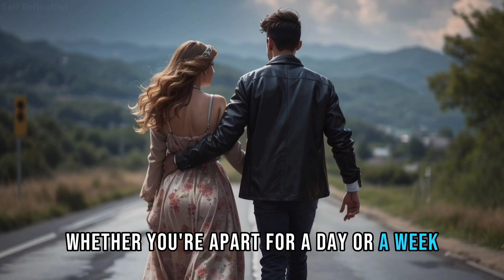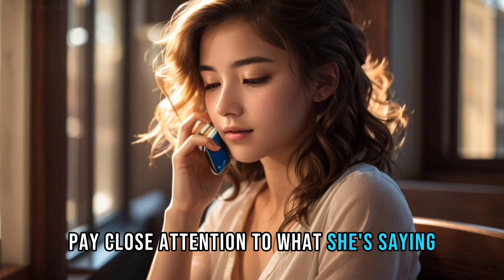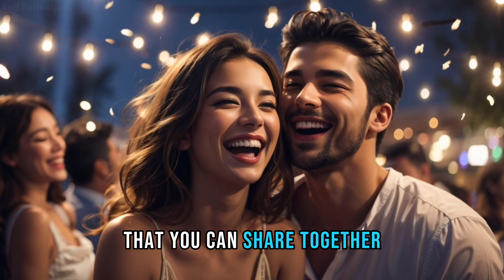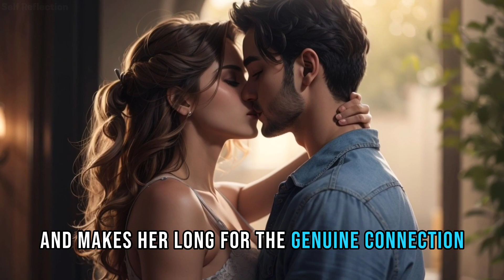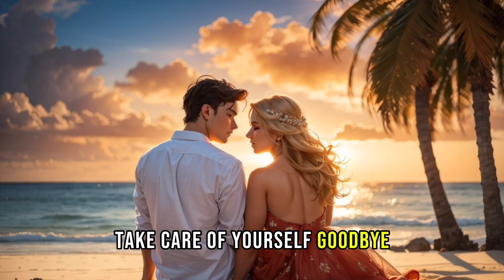DO THIS And She Will THINK About YOU Even SHE Don't Like YOU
MAKE ANY WOMAN MISS YOU  BADLY - She Will Think YOU Non-Stop AFTER This | Powerful Ways

Discover the art of making her miss you like never before! In this video, we unveil seven powerful strategies to reignite the connection with the girl of your dreams. From creating intrigue to avoiding overeager responses, these expert tips will keep her thinking about you even when you're apart. Watch till the end for the ultimate secret to rekindling the spark.

WIN HER BACK - CHEAT CODE TO MAKE HER THINK YOU (PROVEN TIPS) | High Value Man